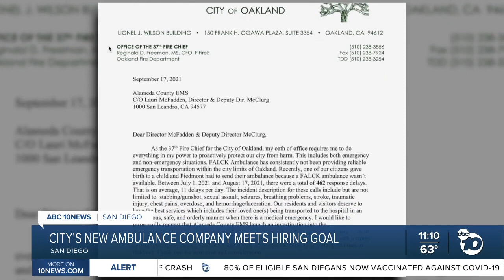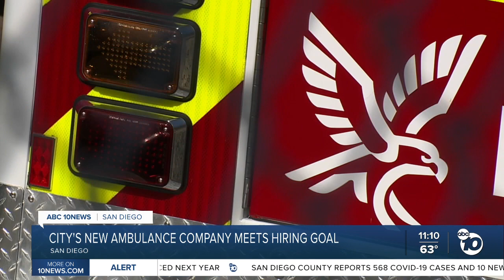San Diego's new ambulance provider meets EMT hiring goal